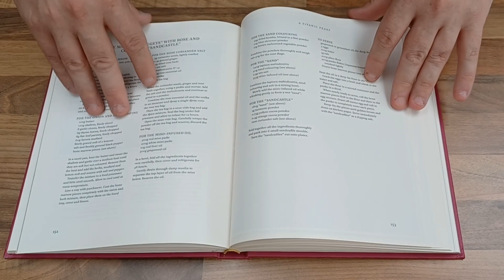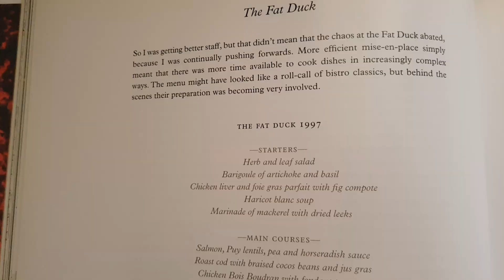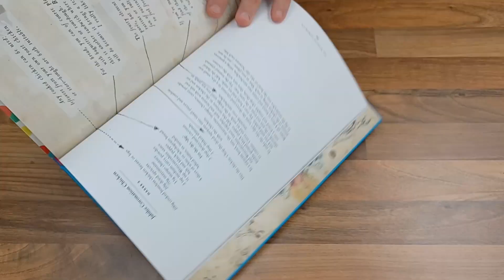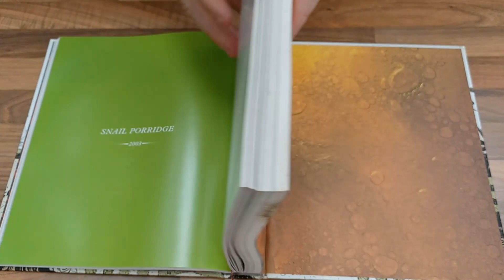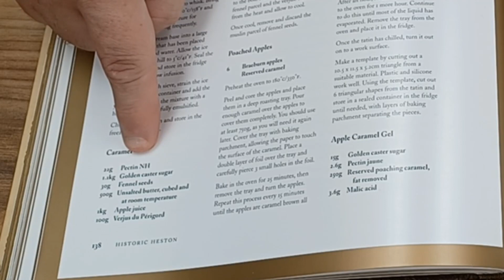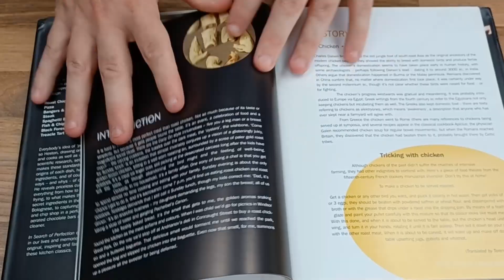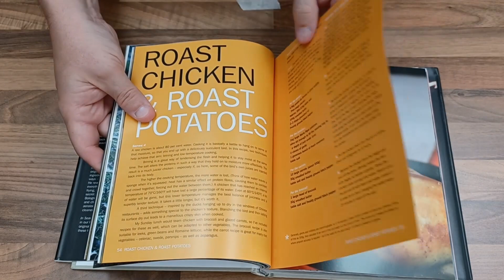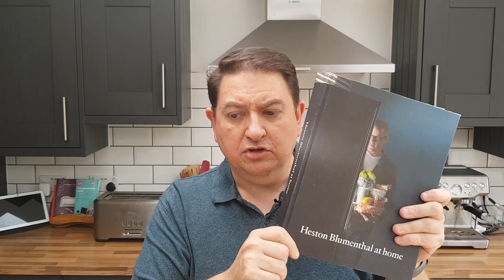I rank ALL Heston Blumenthal's books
In this video I explore the cookbooks by the renowned chef Heston Blumenthal.

Join me as I review and compare Heston's 7 (distinct) published cookbooks. We'll take a deep dive into each book's unique themes, standout recipes, and overall culinary philosophy. No hyperbole here, just honest analysis.

Discover which of Heston's cookbooks reigns supreme, according to my personal rankings. Whether you're a home cook looking for inspiration or a cookbook collector seeking your next addition, this video is for you.

UK Amazon book list:

📚 Heston's Fantastical Feasts
📚 Family Food
📚 Is This a Cookbook?
📚 The Fat Duck Cookbook
📚 Historic Heston
📚 In Search of Perfection
📚 Heston Blumenthal at Home

Some of the links used in the description will direct you to Amazon. I get a small kickback from purchases through this at no additional cost to you.

00:00 - Ranking Heston's books
01:00 - Heston's Fantastical Feasts
02:03 - Family Food
04:42 - Is This a Cookbook?
07:10 - The Fat Duck Cookbook
09:24 - Historic Heston
11:15 - In Search of Perfection
14:12 - Heston Blumenthal at Home
16:03 - Wrapping up